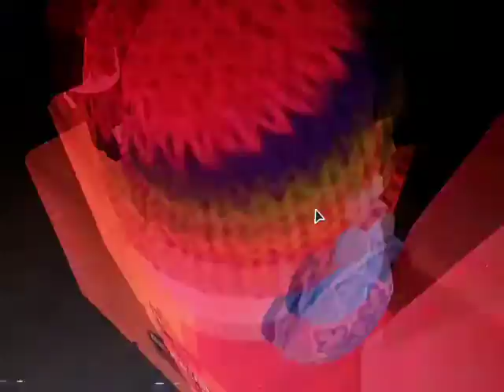Survive the red shirt girl